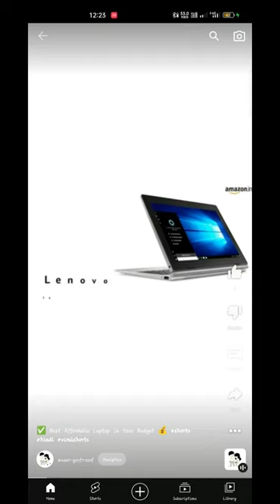Top 5 Best Stylish 👛 Wallets Start At Rs. 99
Dear Family

In This I Will Show You The Top Most Selling Affordable Products " Top 5 Best Stylish Purse / Wallet.

Note :- यदि आप इस दिए गए Link से Product खरीदते हैं तो आपको Extreme Discounts Offers मिलेंगे 💯 तो जल्दी करिए और अपने पसंदीदा Purse ले लिजिए 😍

All Products Are Highest Selling & Highest Rating Products On Amazon. I Will Share You Everything About These Products.

Search Related -
Best Beauty Products
Best Women's Wallets
Best Women's Girls Purses
Best Women's Fashion Products
Women's Daily Needs Products